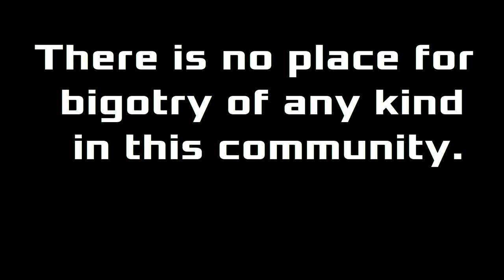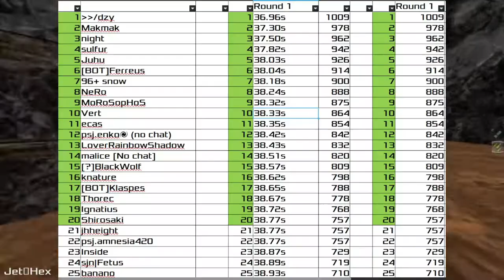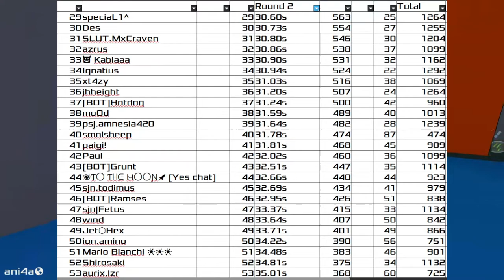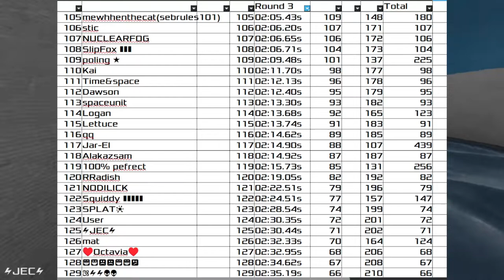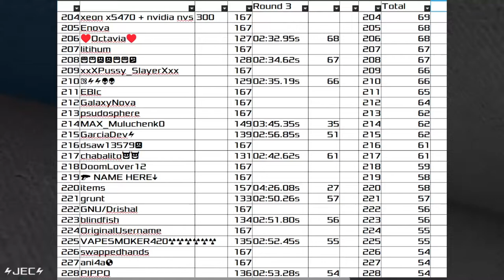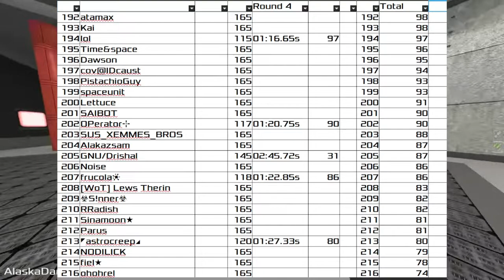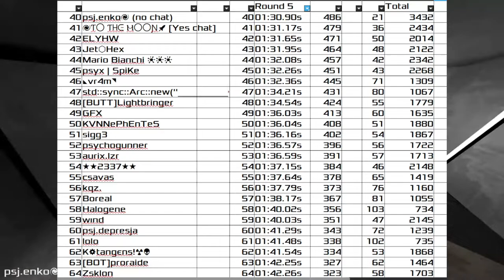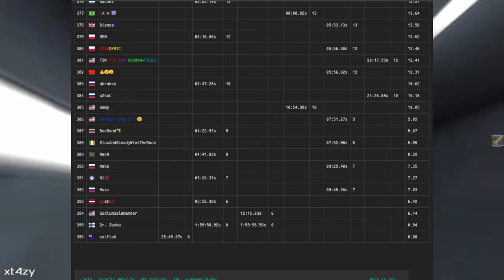XDWC2022 Recap and Results | Xonotic Defrag World Cup 2022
Hello and welcome to the final video for the XDWC 2022 series. It's been an amazing year with record player numbers both for single rounds and the overall event. Here we recap the year, who won, who did well, and what went on.

I hope you'll join us next year!